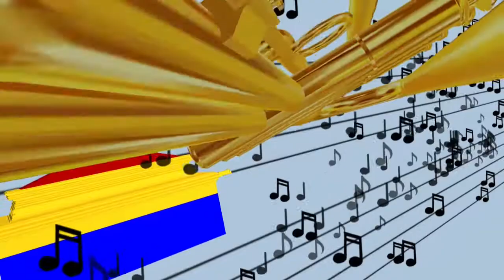B C T HERMANDAD DIVINO COSTADO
El tema de Bendición, acompaña este vídeo donde se representa por GTI TEATRE, una escena de las tres Caídas de Cristo el Miércoles Santo en Torrent. La Hermandad del Divino Costado acompaña en procesión esta representación.